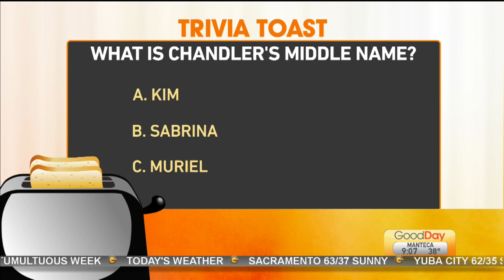Trivia Toast Pt. 2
Court is testing the hosts knowledge on more Friends trivia!